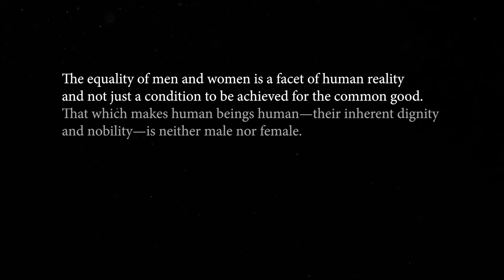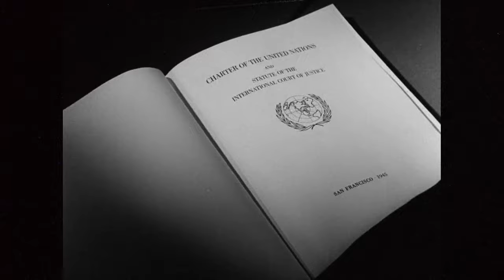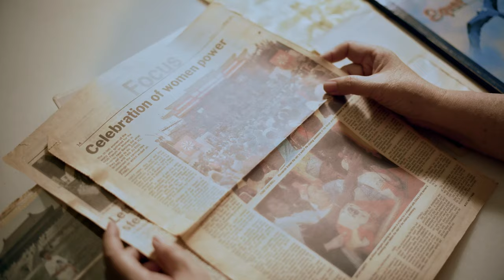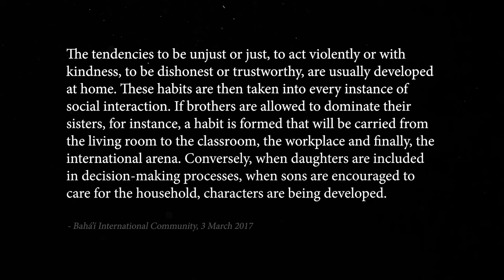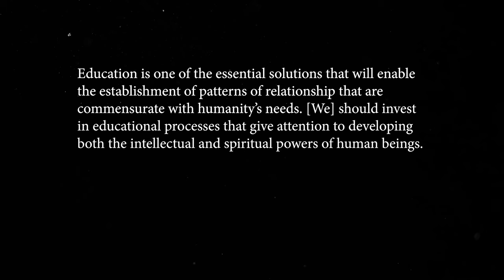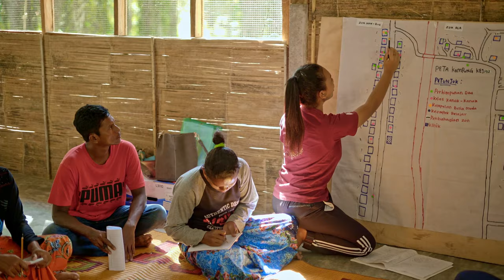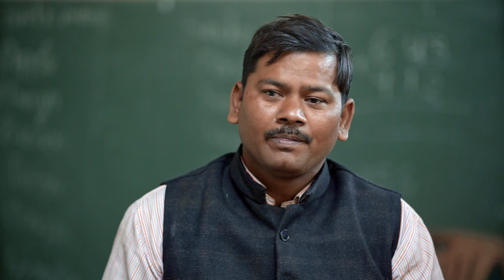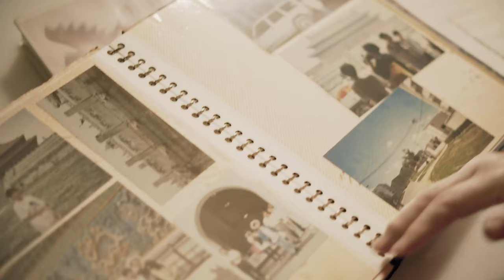Glimpses into the Spirit of Gender Equality | BIC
Glimpses into the Spirit of Gender Equality, a feature-length film produced by the Bahá’í International Community (BIC) examines advances in the area of equality of women and men at the level of the grassroots and their connection with the conversations that have been unfolding at the UN. "Glimpses" highlights examples inspired by Bahá’í community-building efforts in different countries around the world.

The BIC film marks the 25th anniversary of the landmark Beijing Declaration and Platform for Action that resulted from the Fourth World Conference on Women in 1995 and reflects on advances made toward the goals for gender equality articulated in the declaration.

A central theme of the film is the Bahá’í principle of equality between women and men.